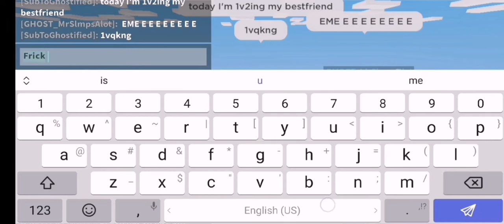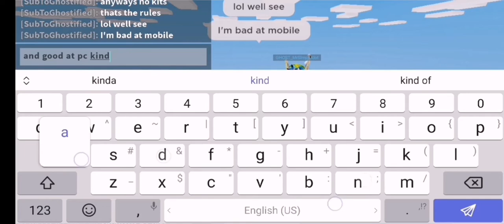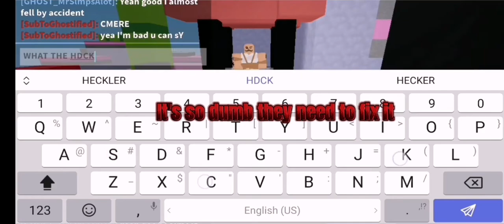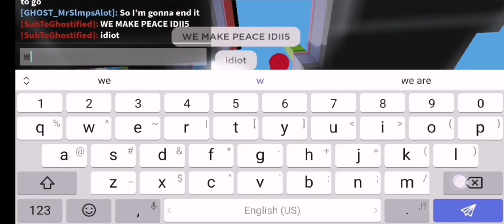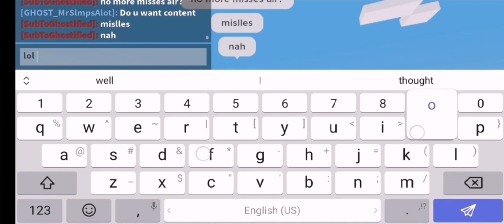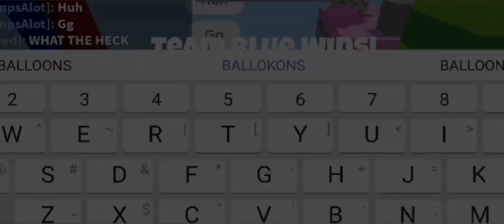1v1ing My Best Friend In Roblox Bedwars On MOBILE...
I hate balloons :(